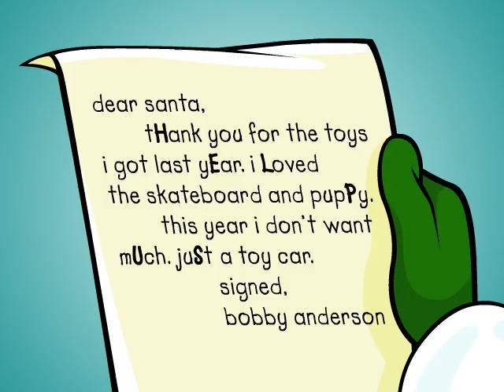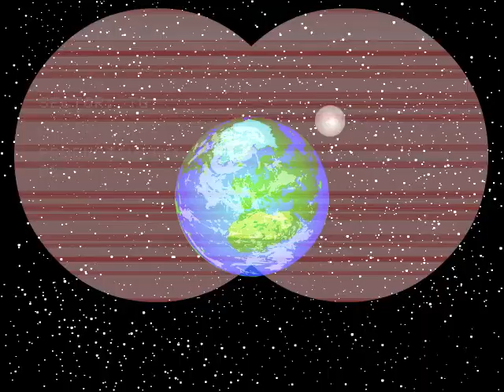Christmastime is Wunnerful (Robot Protectors cover)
A cover of 'Christmastime is Wunnerful' by John Roderick and Jonathan Coulton sung by robots (okay, Mac speech synthesis) and animated using clips of Tom Ellsworth's video for a classic Jonathan Coulton Christmas song, Chiron Beta Prime

The instrumental track is the one made for JoCo Day is Wunnerful which I felt was a bit wasted on the short JoCo Day video we managed to do, so should be used for a full-length cover. I then decided I should make it some kind of mashup of Christmastime is Wunnerful and Chiron Beta Prime, since the source tracks to the latter are available. I didn't have that song with me at the time I thought of the idea, so I watched Tom Ellsworth's video to remind myself how it went, and hit upon the idea of remixing that video to go with Christmastime is Wunnerful. I did end up using the bells and the 'Message Redacted' bit from Chiron Beta Prime, and the 'machines' track from The Future Soon, but the rest is the JoCo Day is Wunnerful instrumental and Mac speech synthesis created using an app I wrote which I really ought to tidy up and release publicly.

I didn't plan to blow up the Earth. It was just an impulse brought about by reading healthy amounts of Douglas Adams.